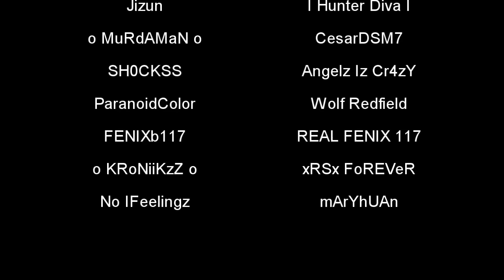Gow UE Spiderman Montage - Get Spidermaned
.:::::::::::::: The Spiderman Artist :::::::::.
Esta es mi especialidad: Los Spidermans Headshots, el nombre que se le dio desde el inicio del Gow1